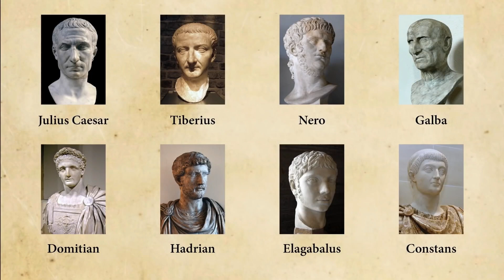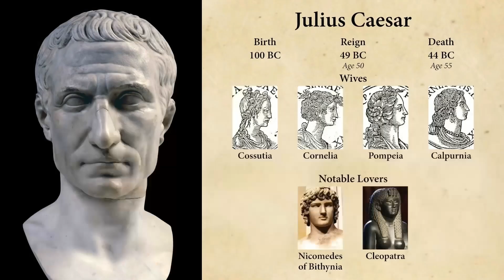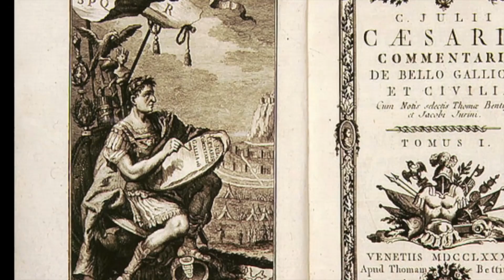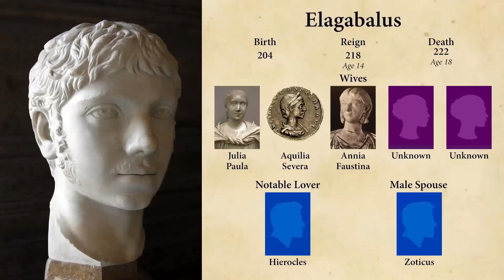The Terrifying Life Of A Gay Male Concubine In Ancient Rome!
Have you ever wondered about the peculiar customs and hidden taboos that governed relationships in ancient Rome? How did these societal norms impact the lives of gay men? Prepare yourself to uncover a world of intrigue, where labels dictated status, and the pursuit of masculinity held sway. Are you ready to explore the unspoken rules that shaped the lives of men in ancient Rome, and the unexpected consequences they faced? Hold on to your seats, as we unravel the mysteries of a long-lost era!